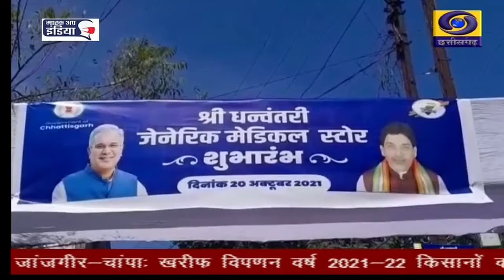CM DHANWANTARI YOJNA JANJGIR